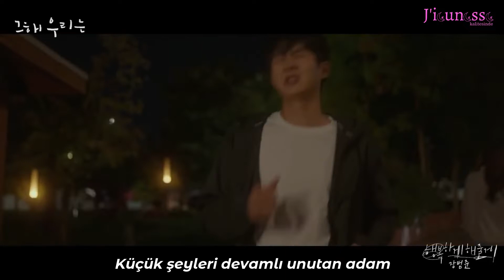[Our Beloved Summer OST Part.10] Jang Beom June - I Will Make You Happy (Türkçe Altyazılı)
Jang Beom June'un OST söylediği dizi efsane bir dizidir! Bu diziye OST söylemesiyle de bu teori kanıtlanmıştır😂 Our Beloved Summer OST çevirilerinden sadece iki tane Kim Kyunghee OST'si kaldı. Onlardan sonra daha farklı çevirilerde görüşebileceğiz~~~